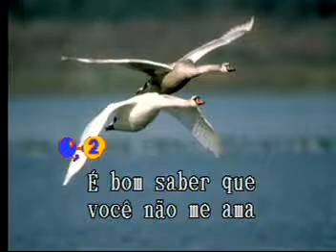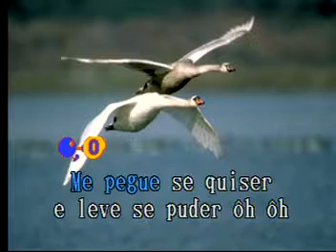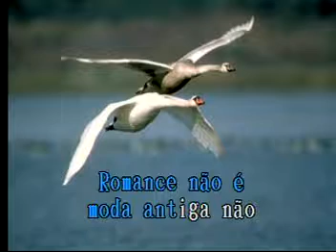Me Pegue Se Quiser Las Rocas